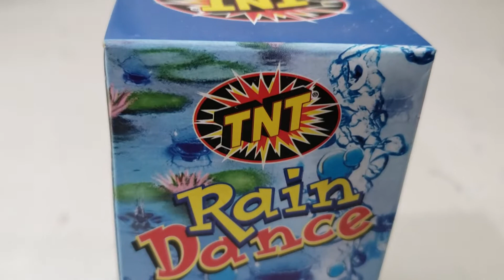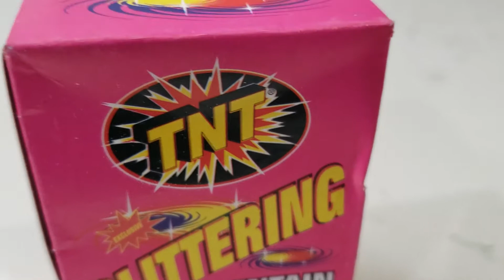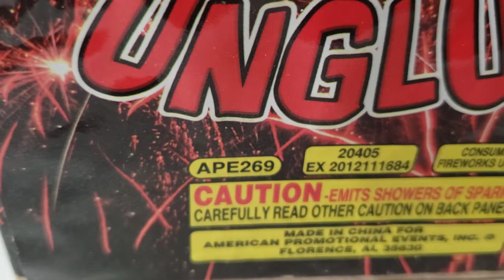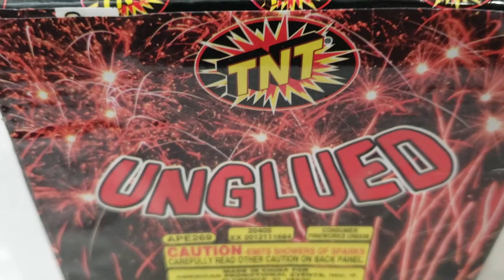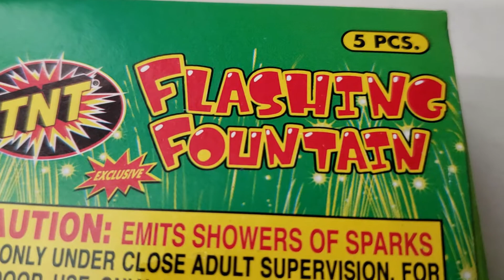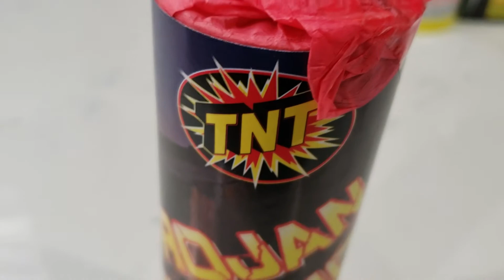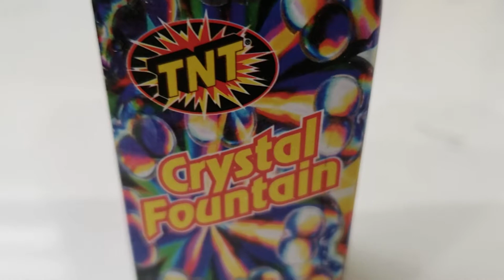Fireworks Extravaganza | TNT Fireworks Video Compilation with Instrumental Music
Enjoy these awesome GIFs influenced for fireworks addictions.

This is great for parties, YouTube skits, Instagram stories, SnapChat videos, Facebook Live & compilations.

Great for usage below:

Shows
Parties
Animation
Backgrounds
Occasions
Celebrations
Design
Developers
Movies
Skits
Films
Holidays
Concerts

TNT Fireworks:

Recess
Rain Dance
Resolution
Glittering Fountain
Rose Blossom
Unglued
Raging Zombies
Starfire
Flashing Fountain
Trojan Warrior
Crystal Fountain
Squash